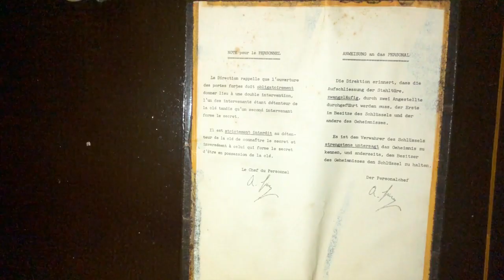L'architecture verviétoise - 01 Teaser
Bernard Quickels lance une série de vidéos sur l'architecture à Verviers, voici le teaser de la première capsule.

Librairie La Traversée
Rue de l'Harmonie n°9 - 4800 Verviers

Contact via
Tél : 087 / 33 15 36